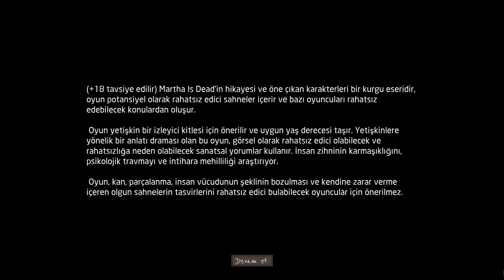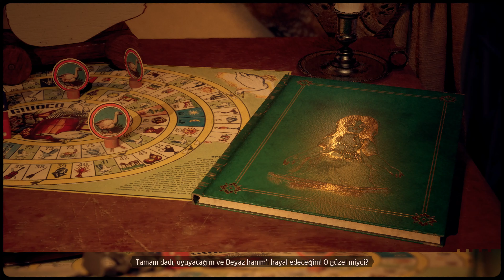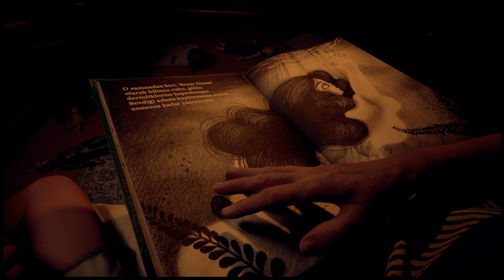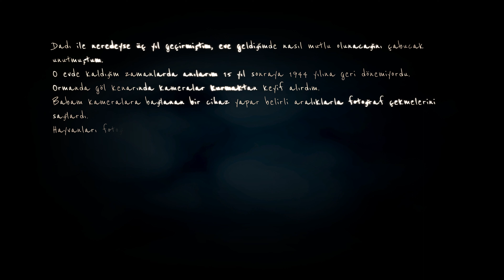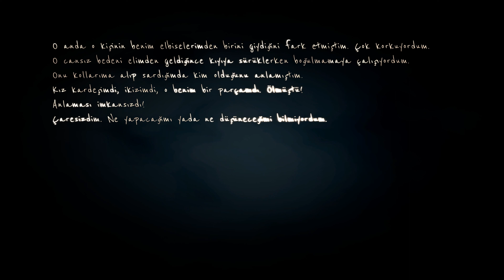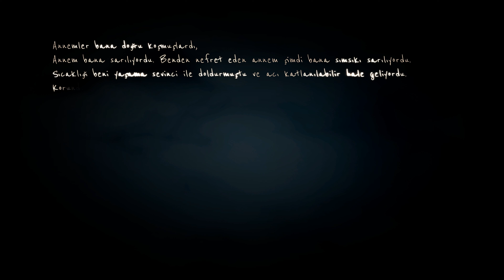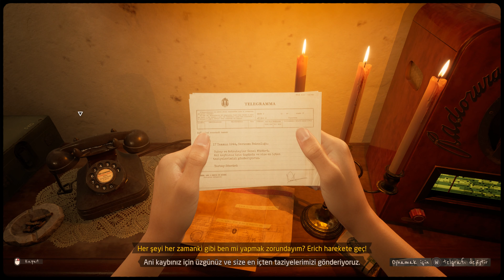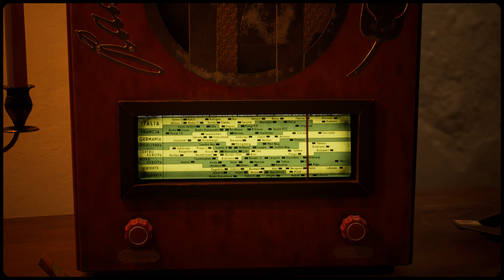Beyaz Hanım !!! I Martha Is Dead I Türkçe I 4K UHD I Bölüm-1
Martha Is Dead, gerçeklik, batıl inanç ve savaşın trajedisi arasındaki çizgilerin bulanıklaştığı 1944 İtalya'sında geçen, karanlık bir birinci şahıs psikolojik gerilim oyunudur.

Martha Is Dead, gerçeği arayan ancak kendi de bazı sırlar saklayan genç bir kadının gözünden tarihin karanlık bir döneminde kaybın, ilişkilerin ve psikolojik unsurların bir keşfidir.